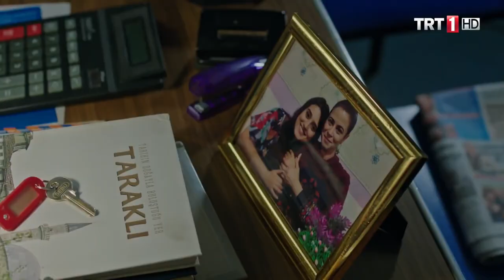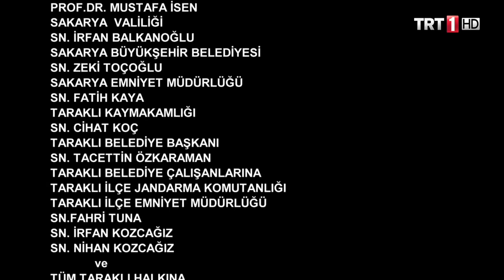Yalaza Engelsiz 8.Bölüm